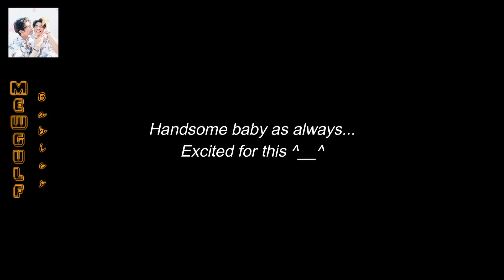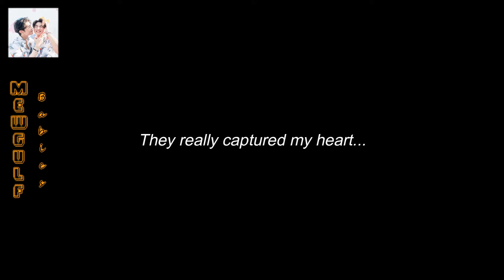[MewGulf] Flirting ON/OFF CAM Moments Part 3